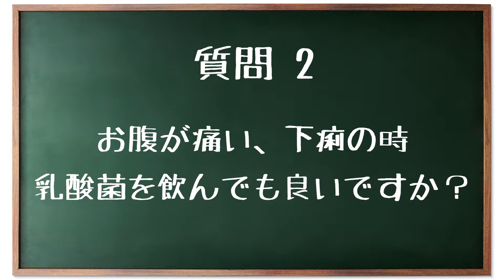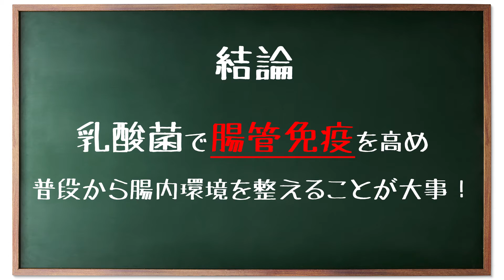お腹が痛い時に乳酸菌を飲めば良いの？ 教えて平島先生 たまプラーザ南口胃腸内科クリニック No2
乳酸菌ってお腹を壊した時、調子が悪い時に飲むというイメージがありますが、
便秘の時や下痢の時に飲んでもokです。腸内の環境を整え、最終的な目的は腸管免疫を高めることで免疫力をアップすることが目的です。
乳酸菌を直接入れて腸内に定着することはほとんどありません。
腸の中の免疫を高めることで腸の環境が良くなることに目を向けた方が体の調子が良くなります。
調子が悪い時に飲むのは一時しのぎになるので、常に乳酸菌を取ることをお勧めします。

0まで　日・祝日は休診）